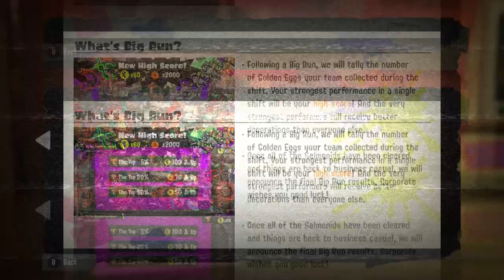Splatoon 3: The Big Run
Whelp. This video was supposed to be submitted BEFORE the other one but things happen. Anyways, couldn't animate it because I was having issues with Pencil 2D and with CSP being a butt about things, I don't have that many options. So awkwardly motion capturing and using character stills was my best bet.

Splatoon 3 In-Game Music

Shameful Twitch Plug:
[Rated R]

Cringe-inducing DeviantArt:
[PG-13 to Rated R, it's fucking Deviant Art man]

Stark Ask Blog:
[PG-13]